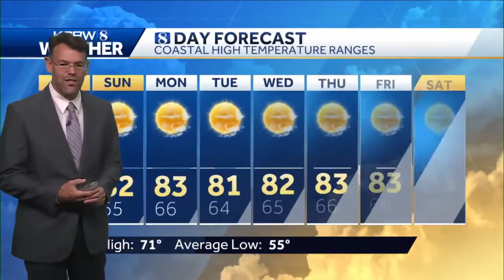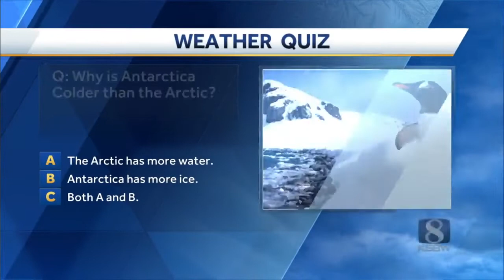KSBW 8 Weather for July 8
Meteorologist Jonathan Bass has your KSBW 8 Weather.